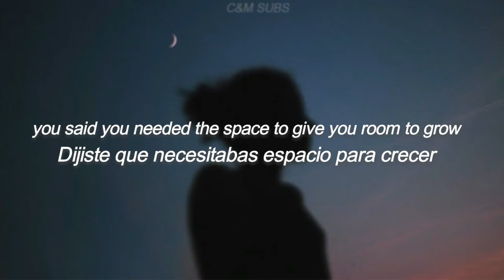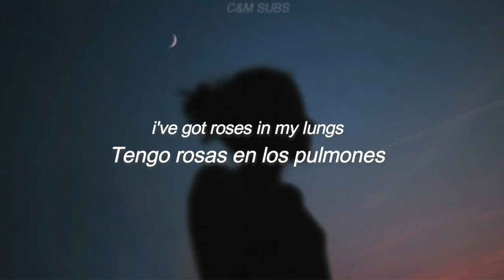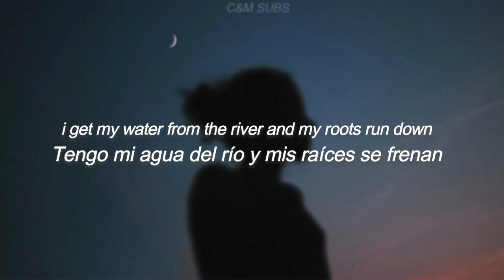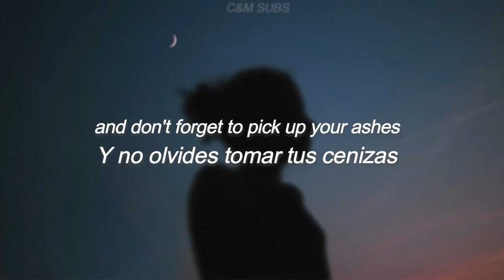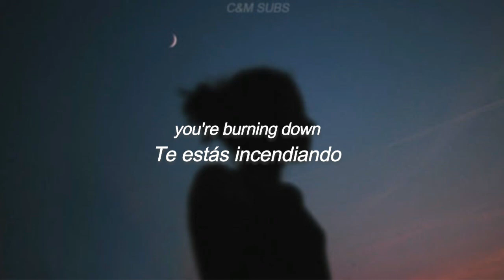March - Orion Carloto // Sub español